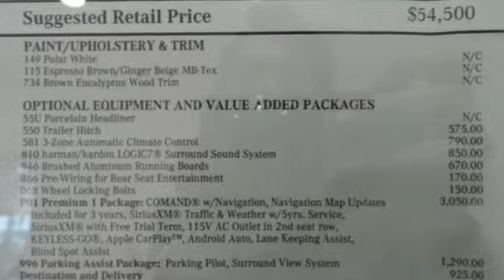New 2017 Mercedes-Benz GLE Lynnwood WA Seattle, WA #27113 - SOLD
Year: 2017
Make: Mercedes-Benz
Model: GLE
Trim: GLE350 4MATIC
Engine: 6 Cyl. 3.5 L
Transmission: Automatic
Color: Polar White
Interior: Ginger Beige/Espresso
Stock #: 27113
VIN: 4JGDA5HB9HA819740
3-ZONE AUTOMATIC CLIMATE CONTROL, BRUSHED ALUMINUM RUNNING BOARDS, DESIGNO CARDINAL RED METALLIC, EUCALYPTUS WOOD TRIM, HARMAN/KARDON LOGIC 7 SURROUND SOUND SYSTEM, PARKING ASSIST PACKAGE -inc: Parking Package Surround View System Parking Pilot, PORCELAIN HEADLINER, PREMIUM 1 PACKAGE -inc: Radio: COMAND System w/Navigation 8 color display map updates and harman/kardon LOGIC7 surround sound system 115V AC Power Outlet Single DVD Player KEYLESS GO Android Auto Apple CarPlay SiriusXM Satellite Radio 6 month trial Smartphone Integration Navigation Updates For 3 Years Region Coding, PRE-WIRING FOR REAR SEAT ENTERTAINMENT, TRAILER HITCH, WHEEL LOCKS, WHEELS: 19 5-SPOKE (STD)

Address:
17800 Highway 99